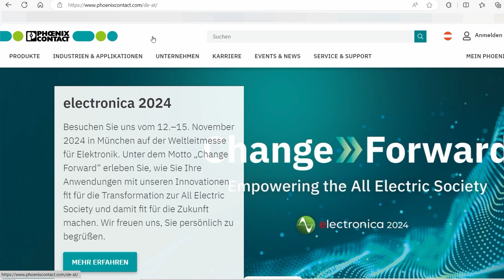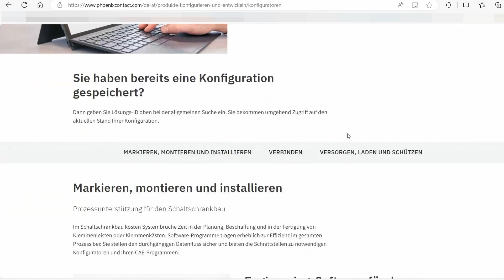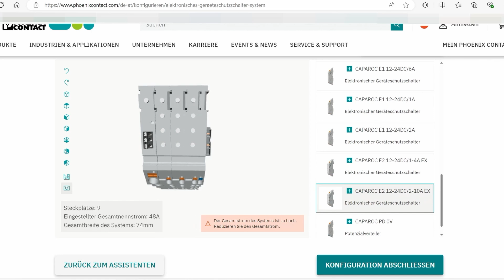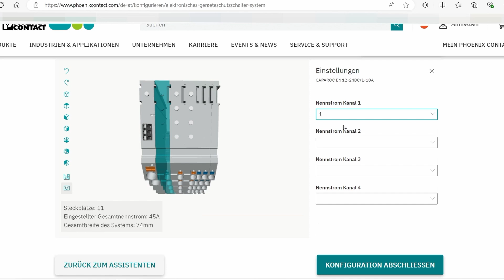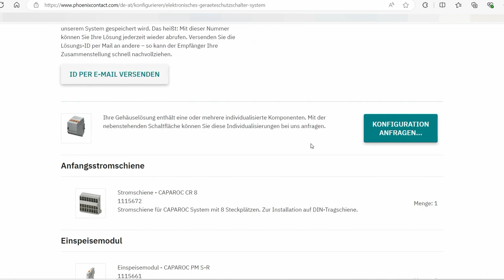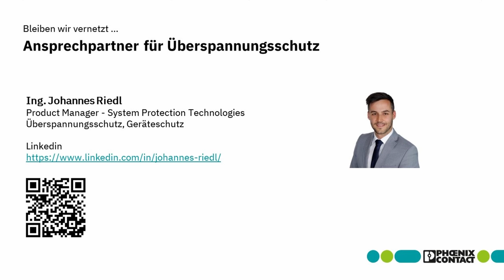CAPAROC - das modulare Geräteschutzsystem konfigurieren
►Sie brauchen einen maßgeschneiderten elektrischen Geräteschutz, der exakt zu Ihrer Applikation passt? Dann schauen Sie sich unser Video zur Konfiguration des modularen Geräteschutzschalters an. Unser Experte zeigt Ihnen wie schnell das geht und worauf zu achten ist.